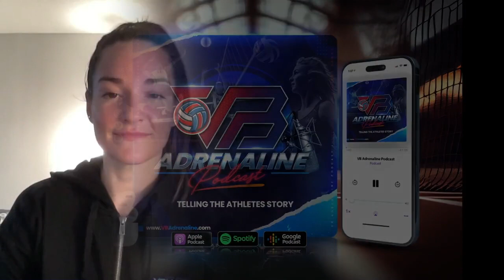Episode #4: The Rise of Professional Volleyball: A Conversation w/Orlando Valkyries Coach Amy Pauley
In this episode of the VB Adrenaline Podcast, host Darren Tipton is joined by Amy Pauley, the head coach of the Orlando Valkyries team in the new Real Pro Volleyball League. Amy shares her thoughts on the mission of the league, the opportunities it provides to women athletes, and the selection process of players. They dive into discussions on women in sports, the excitement of being part of the inaugural season, and the rapidly growing interest in volleyball. And of course, the transition from college to professional coaching, the trends and improvements in the sport, and the future of volleyball.